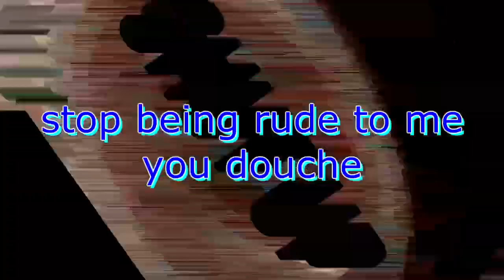blah blah blah i love to make rounds and complain yadda yadda